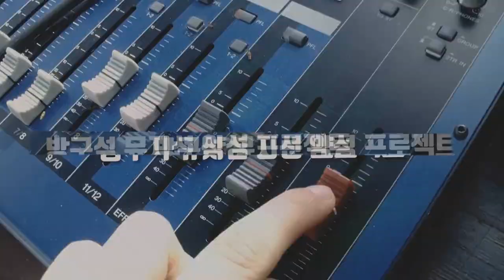[RecordingTimes 406회] Universal Audio OX Amp Top Box + UAFX 이펙터